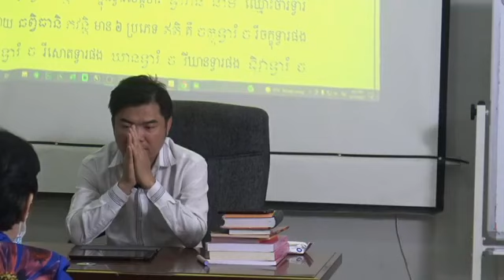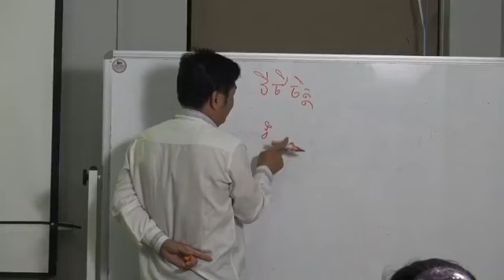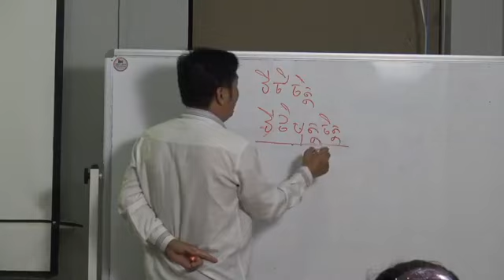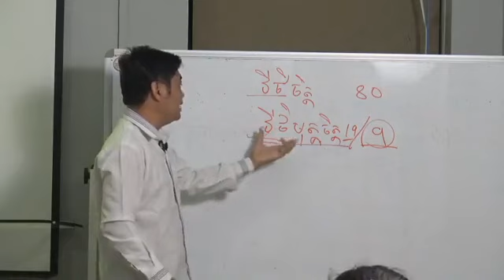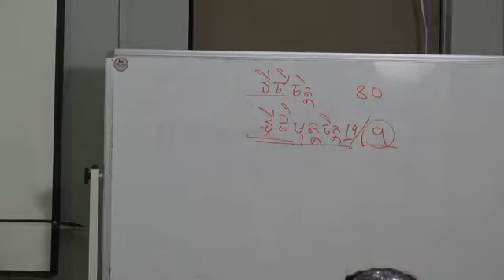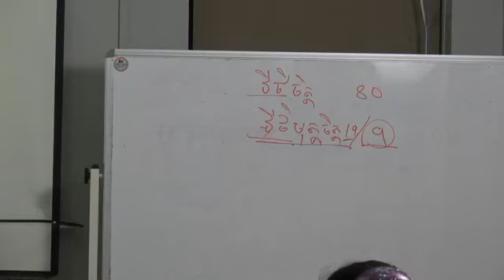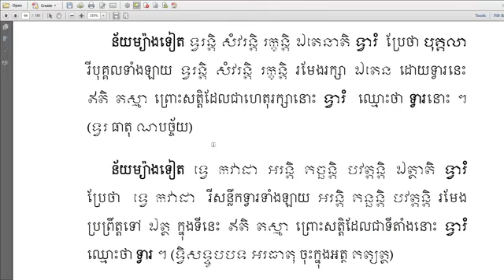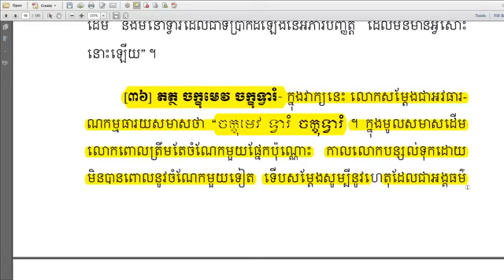Pakinnaka009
ធម្មទានឈ្នះអស់ទានទាំងពួង ​!​​  សូមអនុមោទនា​

គោលដៅ៖
១. បណ្ដុះបណ្ដាលព្រះសង្ឃ និងពុទ្ធបរិស័ទឲ្យបានយល់ដឹងស៊ីជម្រៅក្នុងពាក្យប្រៀនប្រដៅរបស់ព្រះសម្មាសម្ពុទ្ធ តាមរយៈការសិក្សា ព្រះត្រៃបិដក អដ្ឋកថា និងដីកាជាដើម ។
២. ស្រាវជ្រាវ បកប្រែ និងបោះពុម្ពផ្សាយនូវគម្ពីរក្បួនច្បាប់ផ្នែកព្រះពុទ្ធ-សាសនា ដើម្បីជាប្រយោជន៍ សម្រាប់ជនានុជន បានសិក្សាស្រាវជ្រាវ ។
៣. ផ្សព្វផ្សាយព្រះធម៌ របស់ព្រះសម្មាសម្ពុទ្ធតាមរយៈប្រព័ន្ធផ្សព្វផ្សាយនានា មានវិទ្យុ និងទូរទស្សន៍ជាដើម ។